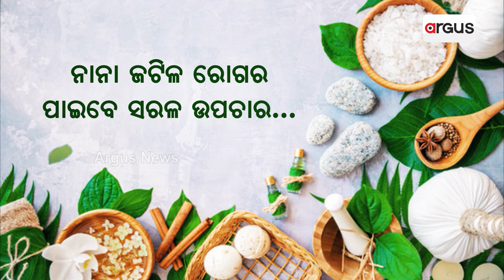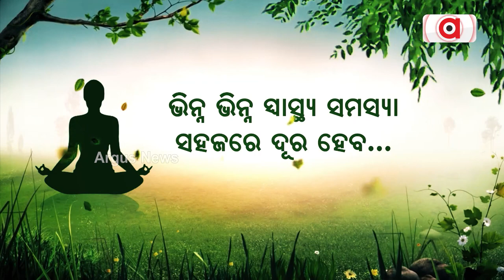Artist Carves Independence Day Wish On Pencil Lead